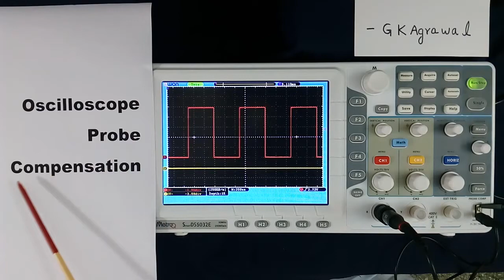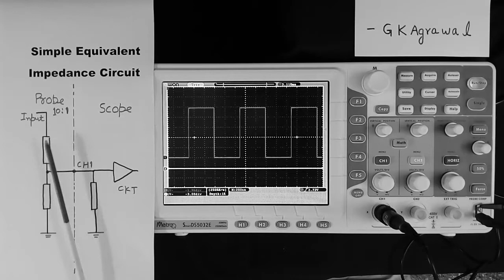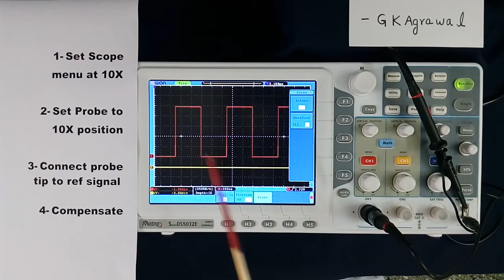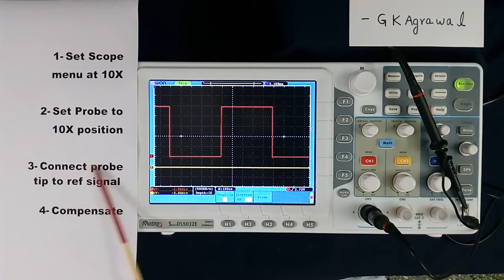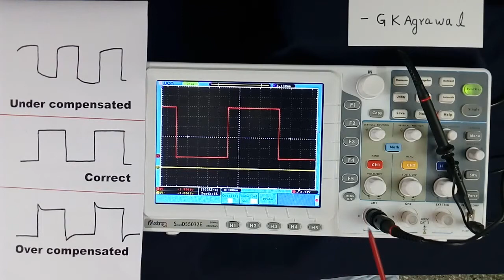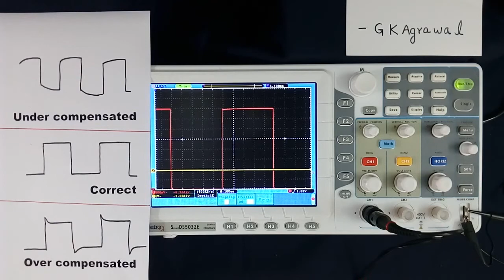Calibration of 10X Probe, its compensation, tuning, Hindi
I explain the calibration of 10X Probe compensation, and how to tune, adjust, and use it in Hindi in the video tutorial. The method of frequency compensation, probe over compensation, and probe under compensation of Oscilloscope (CRO, DSO) probe 10X (10:1 ratio), are explained in detail. Tutorial On CRO probes in Hindi 72 by G K Agrawal.

The lecture is given by a person with industrial experience and is useful for electrical, electronic communication, power electronics and power system engineering students

You learn in this video, How to use an Oscilloscope probe and do calibration in Hindi. Oscilloscope probe 10X, 10:1 ratio frequency compensation, the adjustment is explained in detail. How to use CRO in Hindi. How to use DSO in Hindi. How to use Oscilloscope probe adjustment. How to use CRO probe.